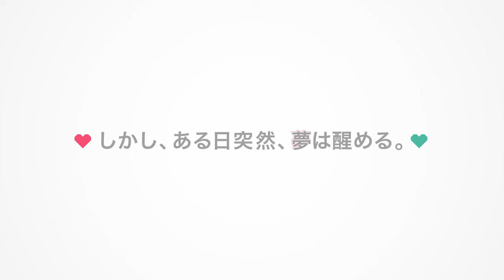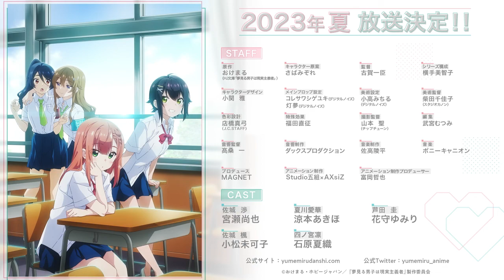Dreaming Boy is a Realist (Yumemiru Danshi Wa Genjitsushugidha) 2023 new anime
name in Japanese :
Anime  : Yumemiru Danshi Wa Genjitsushugidha

name in English :
Anime  : Dreaming Boy is a Realist